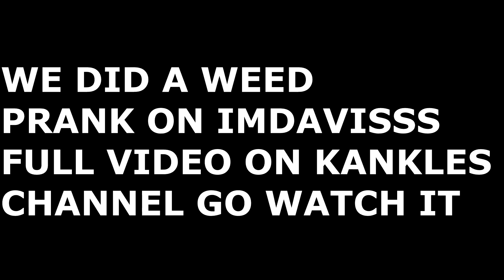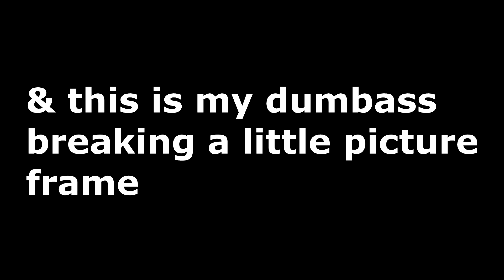SOMEONE BROKE IN OUR TEAM HOUSE! HOME INVASION PRANK GONE WRONG!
home invasion prank gone wrong 2017
funny pranks